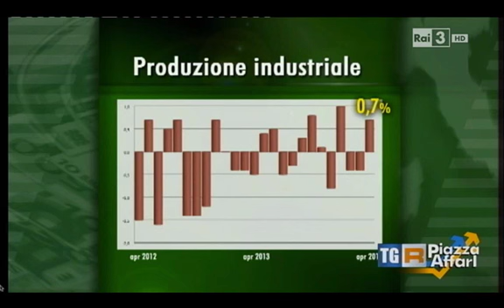Aspettando il quantitative easing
Il Professor Angelo Baglioni commenta i dati su Pil e produzione industriale a Tgr-Piazza Affari in onda su Rai3